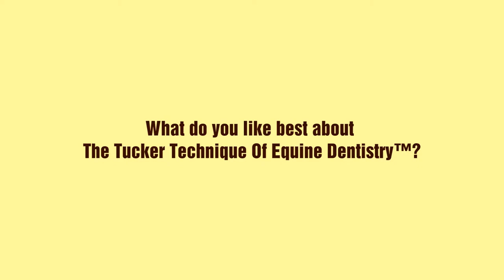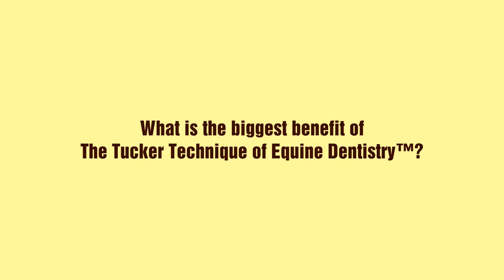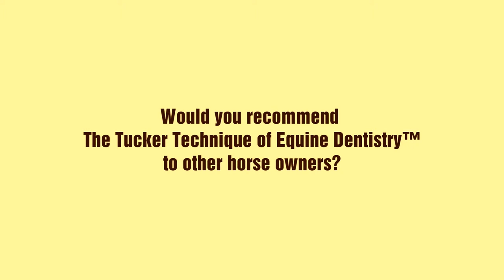Geoff Tucker, DVM and Horsemanship Dentistry™ Testimonial - Jennifer Longwell